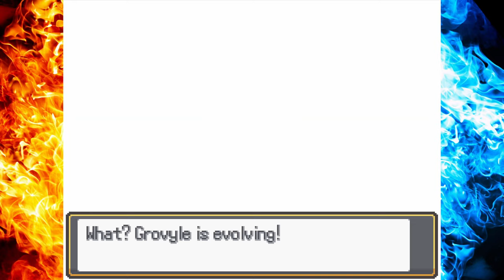Pokémon FIRE ASH ITA Parte 83 | GROVYLE si EVOLVE in SCEPTILE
In questo nuovo gameplay di Pokémon Fire Ash, il Grovyle di Ash si evolve finalmente il Sceptile.